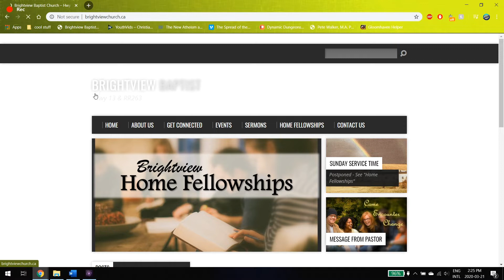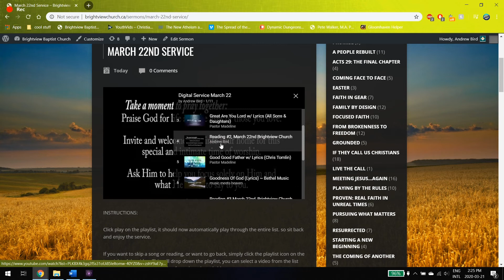Welcome to Home Fellowship